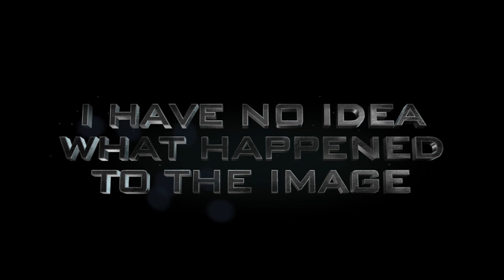Update last two weeks (nothing sure)